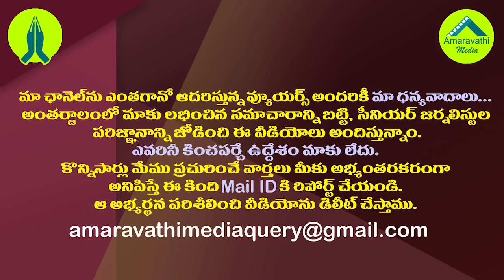టీడీపీని టెన్షన్ పెడుతున్న జగన్ ఢిల్లీ టూర్..!| TDP is concerned with CM YS Jagan's visit to Delhi